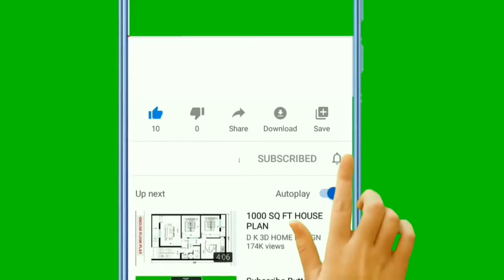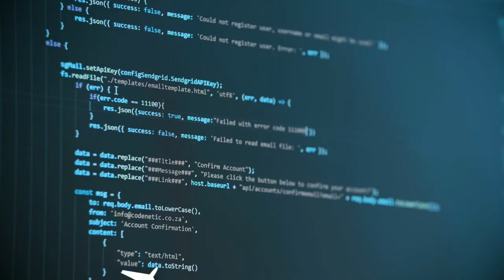Corona Animation School || kids learning || Tech Wise Videos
Coronaviruses are a large family of viruses. They are found in animals as well as humans. Some of them are known to infect people and cause illnesses such as Middle East Respiratory Syndrome i.e. MERS and Severe Acute Respiratory Syndrome i.e. SARS.
Novel coronavirus or 2019-nCoV is a new strain of coronavirus which was first detected in Wuhan, China in December 2019.
The disease caused by novel coronavirus is named as COVID-19. Here "CO" & "VI" are taken from the word coronavirus, while D stands for disease and 19 stands for year 2019.
Some people might suffer from mild symptoms like runny nose, sore throat, cough and fever because of the virus while some might experience severe symptoms leading to pneumonia. For some people, this disease has also proven to be fatal.
Research is still on, but the animal source of the novel coronavirus has not yet been identified.